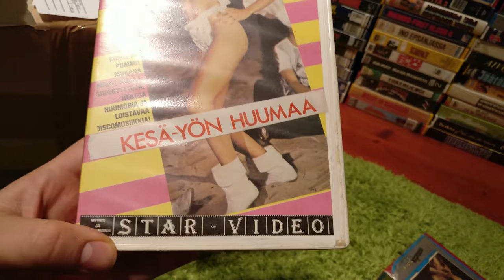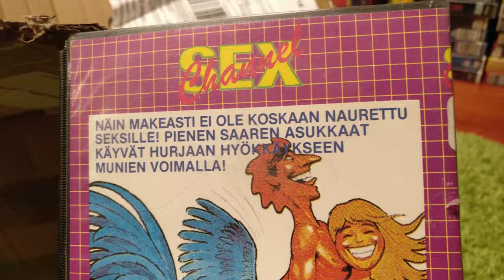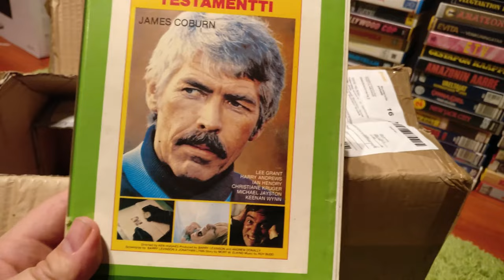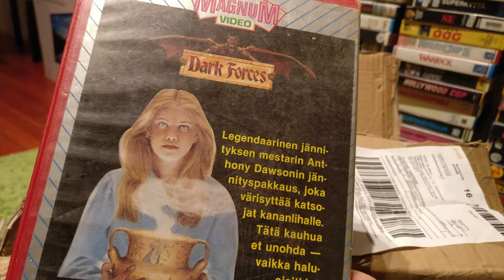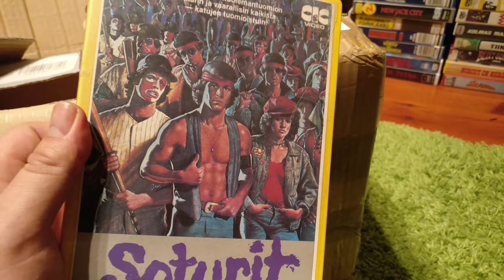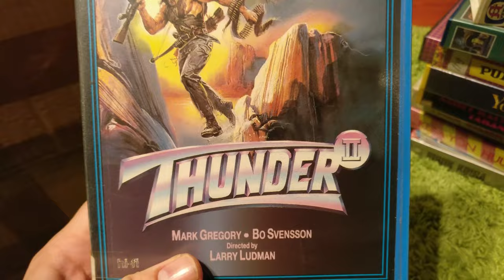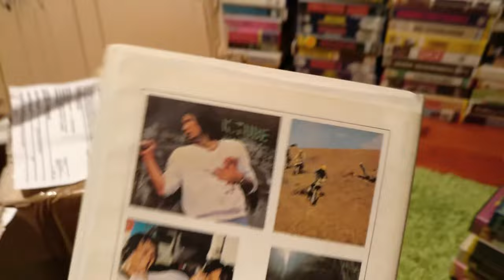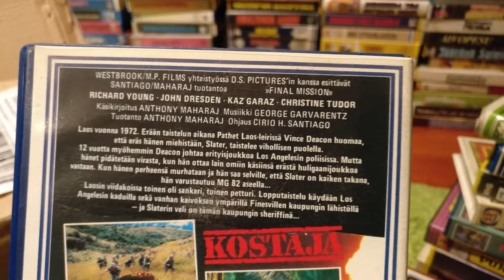Video Unboxer #37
Another video, another package! This time we present you such great genre classics as The Warriors, Manhattan Baby, Thunder 2, Final Mission, Strange Invaders and more!